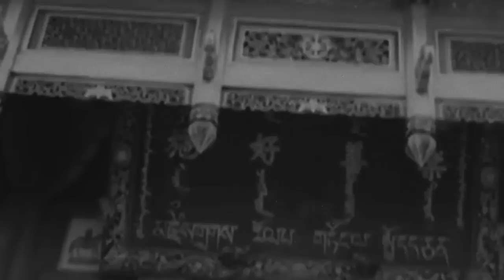Saffron Bane - 1001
"1001" performed by Saffron Bane

Video edited by: Saffron Bane
Mix & Mastering by: Saffron Bane